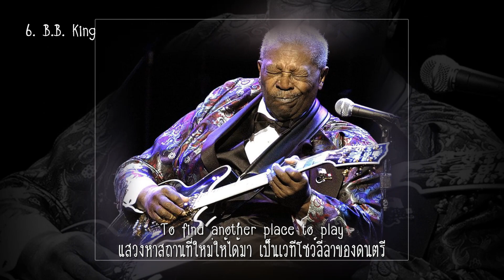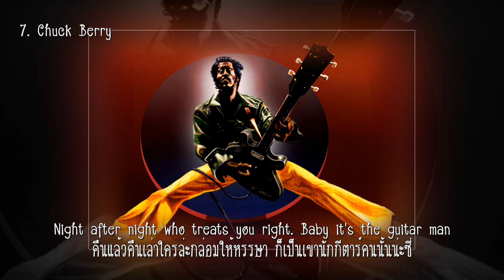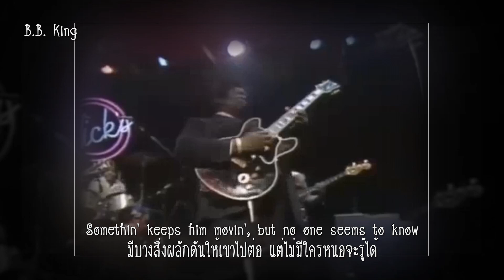The Guitar Man : Jonathan Blues 1977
ใครดึงดูดฝูงชนมาด้วยเพลงสนั่น เป็นคนนั้นนักกีตาร์ก็คือเขา
ใครกำลังจะขึ้นโชว์ให้ชมเล่า ก็เป็นเขานักกีตาร์คนนั้นไง
เขาสามารถทำให้คุณรัก เขาก็จักทำให้คุณร่ำไห้ได้
เขาจะดึงคุณให้ตรมระทมใจ แล้วทำให้คุณระรื่นสดชื่นขึ้นมา
เขาต้องออกเดินทางมีบางสิ่งเร้า ไมล์แล้วไมล์เล่าต่อวันเชียวหนา
แสวงหาสถานที่ใหม่ให้ได้มา เป็นเวทีโชว์ลีลาของดนตรี
คืนแล้วคืนเล่าใครล่ะกล่อมให้หรรษา ก็เป็นเขานักกีตาร์คนนั้นน่ะซี่
ใครล่ะบรรเลงอยู่ทางวิทยุนี้ นักกีตาร์คนนั้นน่ะซี่ที่คุณได้ฟัง
แล้วไม่นานเขาก็เข้าเมืองมาหา และคุณเห็นหน้าค่าตาเขาดังหวัง
และคุณคิดว่าคุณเองก็เคยคลั่ง อยากสวมรอยเป็นเขาจังคงเข้าที
มีบางสิ่งจูงใจให้เขาเที่ยวท่อง ตระเวนล่องไมล์แล้วไมล์เล่านี่
เพื่อเก็บเกี่ยวแรงจูงใจในดนตรี นำมาแต่งเพลงดีดีให้ฟังกัน
และแล้วคุณก็ได้ฟังดนตรีเขา ซ้ำอยากร้องคลอตามเล่าเคล้าสุขสันต์
ปรารถนาจะเข้าใจความหมายมัน ทั้งเพลงนี้ทุกเพลงนั่นที่ได้ยิน
ในที่สุดคุณได้พบสิ่งค้นหา คือสารที่ส่งมาสำคัญสิ้น
เป็นคำคมที่เหมาะสมแก่ชีวิน เก็บมันไว้เป็นอาจิณสำหรับตน
เขาสามารถทำให้คุณรัก นำคุณสู่ความคึกคักอย่างได้ผล
เขาจะดึงคุณให้หมองครองทุกข์ทน แล้วก็ทำให้คุณก่นจนร่ำไห้
มีบางสิ่งผลักดันให้เขาไปต่อ แต่ไม่มีใครหนอจะรู้ได้
สิ่งที่ว่าดังกล่าวมันคืออะไร ซึ่งดลใจให้เขาต้องไคลคลา
แล้วดวงไฟเริ่มกระพริบวะวิบวับ สรรพเสียงของเพลงกลับแผ่วลงหนา
เสียงผู้ชมตะกุกตะกักลังเลมา แล้วฝูงชนเริ่มบางตาลงทุกที
แต่ตัวเขาหาได้สังเกตไม่ ฤารับรู้สิ่งใดใดที่เกิดขึ้นนี่
เขาแค่มุ่งหาที่ใหม่ให้ได้นี้ สักแห่งที่จะบรรเลงเพลงต่อไป.

"The Guitar Man" เขียนโดย David Gates ต้นฉบับบันทึกไว้โดยวง Bread ในอัลบั้ม Guitar Man เมื่อปี 1972 เป็นการผสมผสานเสียงของซอฟต์ร๊อก โดยมีสมาชิกดังนี้ David Gates ร้องนำ, เบส และไวโอลิน ,อะคูสติคกีตาร์ และเสียงประสาน โดย James Griffin กีตาร์โซโล่ และเสริมเครื่องช่วย "วาว" โดย Larry Knechte และ Mike Botts กลอง

"The Guitar Man" เป็นเพลงอันดับที่ 11 ของชาร์ต Billboard Hot 100 ในสหรัฐอเมริกา และเป็นเพลงอันดับ 1 ของ easy listening chart นับเป็นเพลงอันดับ 1 ของวง Bread ที่พวกเขาทำได้มาแล้ว 2 ครั้ง กับเพลง  "If" และ "Baby I'm-a Want You" สำหรับในเวอร์ชั่นนี้เป็นผลงานของ Jonathan Blues1977 วงดนตรีจากประเทศไทย ปัจจุบันมีสมาชิก  7 คนดังนี้

Band Members
Tanakom Nuannirand (ทนาคม นวลนิรันดร์) - Band Leader, Lead Guitar, Backing Vocals                Preecha Tonglao (ปรีชา ทองเหลา) -  Rhythm guitar
Natthaphol Rattanasophon (นัทธพล รัตณโสภณ)  - Drums.
Sarawut Siriboon (สราวุธ ศิริบุญ)  - Lead vocals,  Acoustic Guitar.
Thitiwat Daengploy (ธิติวัฒน์ แดงพลอย)  - Bass
Sakda Sonjate  (ศักดา สอนเจต)  -  Keyboards
Chaiwat Sakulcoo  (ชัยวัฒน์ สกุลคู) - Vocals, Backing Vocals

"The Guitar Man" บอกเล่าเรื่องราวของนักดนตรีที่มีดนตรีในหัวใจ เป็นขวัญใจของผู้คน เสียงกีตาร์ของเขาลึกซึ้งจนทำให้คุณหลงรักหรือร้องไห้ได้ ส่วนเขาเองก็มุ่งมั่นที่จะเสาะแสวงหาที่ไหนสักแห่งที่จะเปิดการแสดงครั้งต่อไป

Rolling Stone ซึ่งเป็นแมกกาซีนรายเดือนที่ทรงอิทธิพลทางด้านดนตรี มีสำนักงานใหญ่ในสหรัฐอเมริกา ก่อตั้งครั้งแรกในซานฟรานซิสโก เมื่อปี 1967 โดย Jann Wenner และนักวิจารณ์ดนตรี Ralph J. Gleason นิตยสารฉบับแรกเปิดตัวในปี 1967 โดยมีรูป จอห์น เลนนอน ขึ้นหน้าปกและตีพิมพ์ทุกสองสัปดาห์ นอกจากฉบับพิมพ์ในสหรัฐอเมริกาแล้ว ยังเผยแพร่เนื้อหาผ่าน Rollingstone.com และฉบับต่างประเทศอีกมากมาย ในปัจจุบันนิตยสารมีเนื้อหาส่วนผสมหลายส่วน

ครั้งนี้ได้รวบรวมกลุ่มนักกีตาร์ชั้นนำและผู้เชี่ยวชาญคนอื่นๆ เพื่อจัดอันดับเพลงโปรดของพวกเขา และอธิบายสิ่งที่แยกตำนานออกจากคนอื่นๆ โดยการโหวตหาสุดยอดมือกีตาร์ 100 Greatest Guitarists และมีผลสรุป 10 อันดับแรกดังนี้

The Top 10 in Rolling Stone's 100 Top Guitarists Of All Time are:
1. Jimi Hendrix
2. Eric Clapton
3. Jimmy Page
4. Keith Richards
5. Jeff Beck
6. B.B. King
7. Chuck Berry
8. Eddie Van Halen
9. Duane Allman
10. Pete Townshend